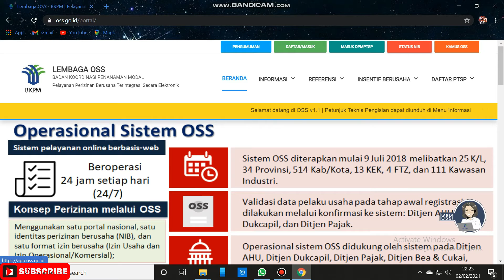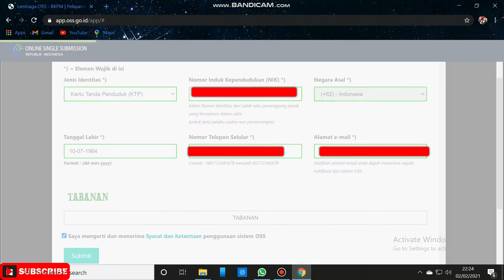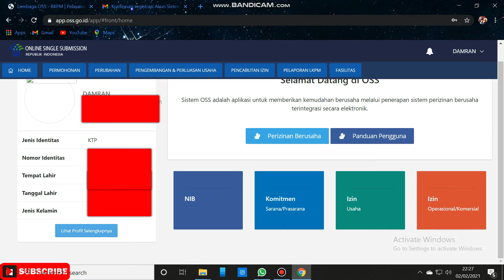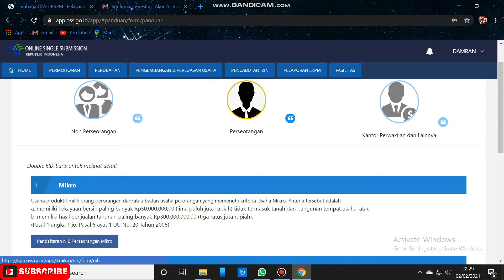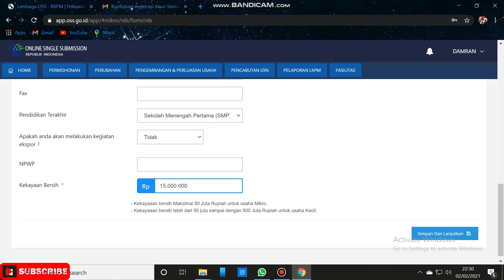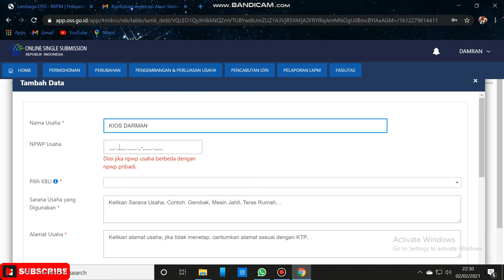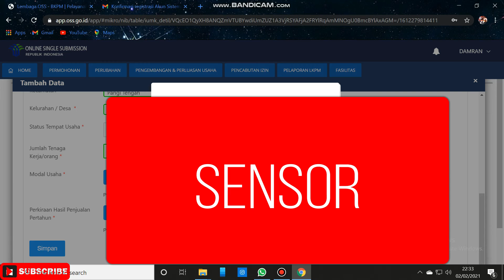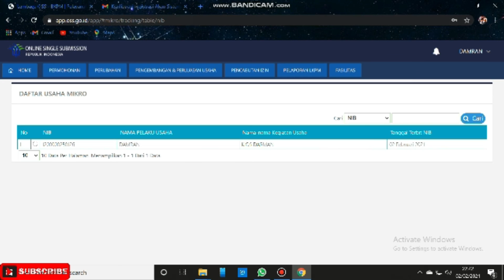Cara Daftar SIUP / NIB / TDP Sendiri ... Bisa Untuk UKM Dan UMKM Daftarkan BPUM BANPRES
Video Kali ini adalah tutorial membuat surat izin usaha mulai dari perorangan sampai perusahan

jangan lupa juga untuk follow instagram kami (ada di banner)